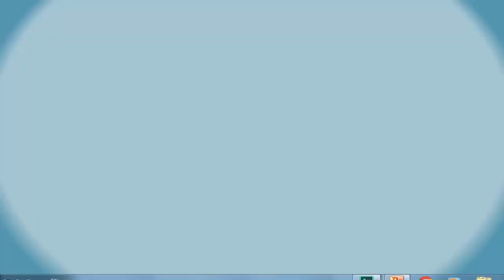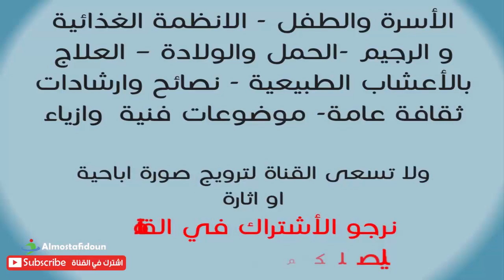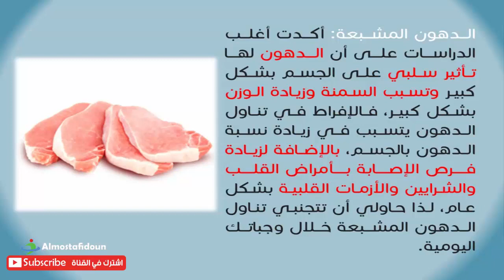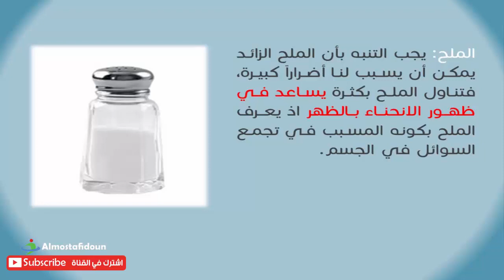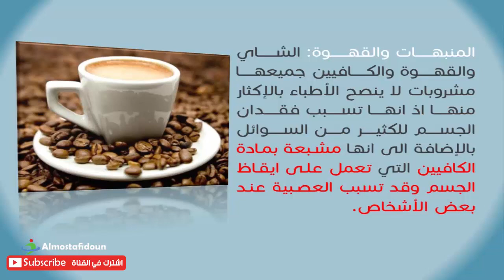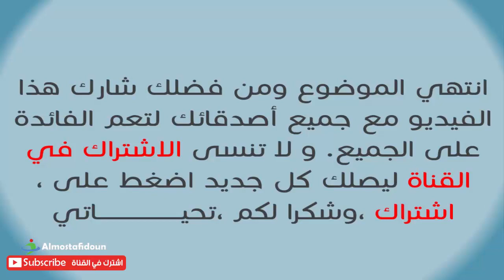أطعمة ومشروبات ضارة بصحتك حاولي تجنبها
اطعمة ضارة للحامل
اطعمة ضارة بالقولون
اطعمة ضارة
اطعمة ضارة بالصحة
اطعمة ضارة للاسنان
اطعمة ضارة بالكلى
اطعمة ضارة بالحمل
اطعمة ضارة للقطط
اطعمة ضارة للبشرة
اطعمة ضارة للغدة الدرقية
اطعمه ضاره بالجنس
الأطعمة الضارة والنافعة لمرضى الغدة الدرقية
الأطعمة الضارة والنافعة
اطعمة ضارة للكبد
اطعمة مضرة للقولون
اطعمة ضارة لمرضى السكري
الاطعمة الضارة للكبد
الاطعمه المضرة للحامل
الاطعمة الضارة على الحامل
اطعمة ضارة بالاسنان
اطعمة ضارة بالكبد
اطعمة ضارة بالحامل
اطعمة ضارة بالقلب
الاطعمة الضارة بالبدن
اطعمة مضرة للاسنان
اطعمة مضرة بالاسنان
مشروبات ضارة بالحمل
مشروبات ضارة بالصحة
مشروبات ضارة بالحامل
مشروبات مضرة للكلى
مشروبات ضارة للكبد
مشروبات ضاره للحامل
مشروبات غازية ضارة
مشروبات ضارة
المشروبات الضارة والنافعة
مشروبات ضارة للحامل
المشروبات المضرة للحامل
المشروبات الضارة لمرضى السكر
المشروبات الضارة للجنس
المشروبات الضارة للكبد
المشروبات الضارة للجسم
المشروبات الضارة على الحامل
المشروبات الضاره اثناء الحمل
المشروبات الضارة
المشروبات الضارة بالكلى
المشروبات المضرة بالحامل
المشروبات الضارة بالقولون
المشروبات المضرة بالحمل
المشروبات الضارة بالكبد
المشروبات الضارة بالصحة
المشروبات الضارة بالجسم